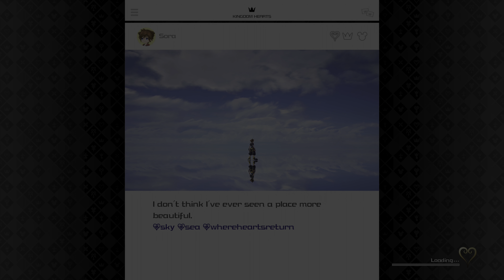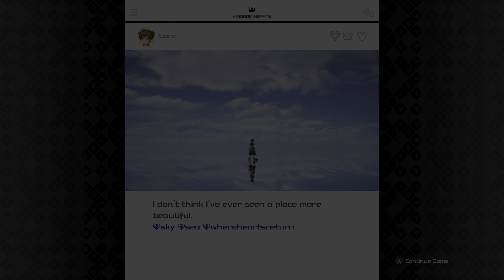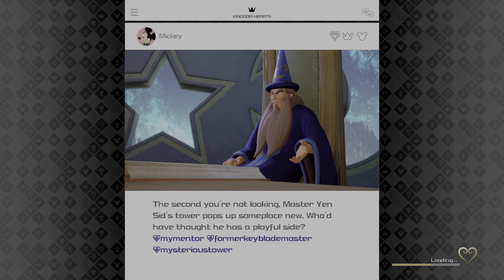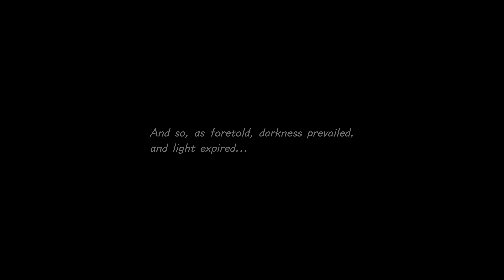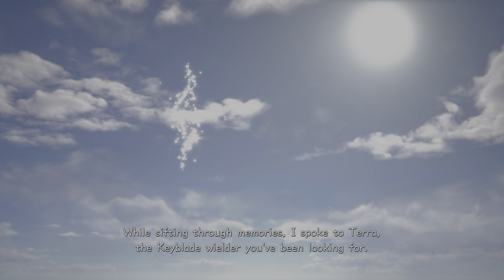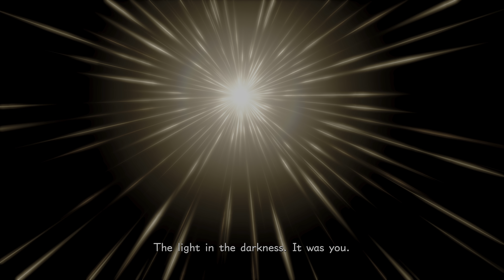Kingdom Hearts III [4K, HDR] - Proud Mode Story Playthrough | Part 12 | The Final World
Sora must reclaim himself and take back the 7 Hearts...